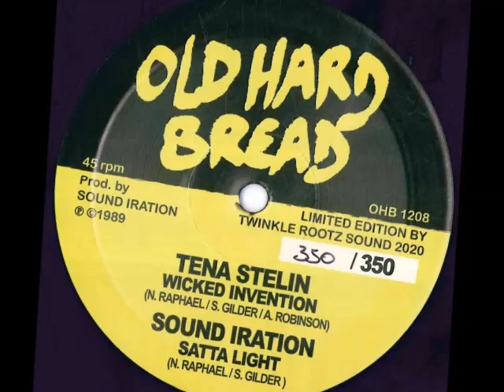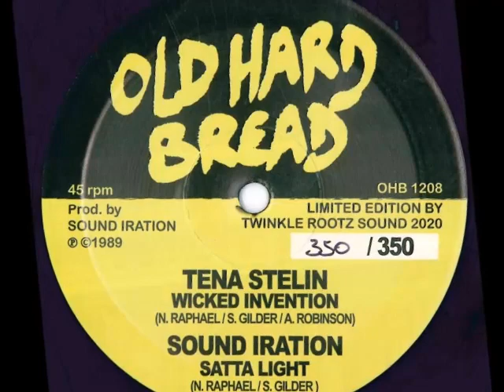OHB1208 TENA STELIN - WICKED INVENTION / SOUND IRATION - SATTA LIGHT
OLD HARD BREAD
OHB1208
TENA STELIN - WICKED INVENTION
SOUND IRATION - SATTA LIGHT
PROD BY SOUND IRATION
LIMITED EDITION BY TWINKLE ROOTZ SOUND 2020
350 LIMITED EDITION HANDPRINTED NUMBERED COPIES!!!